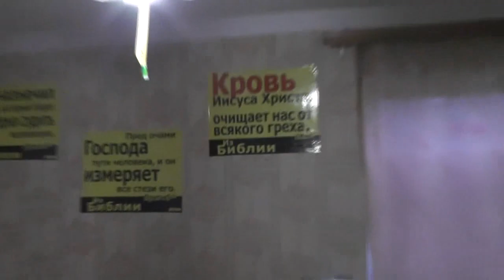Рассмотрение при отъезде Нестора и Фроси их пребывания здесь. 10. 08. 2017